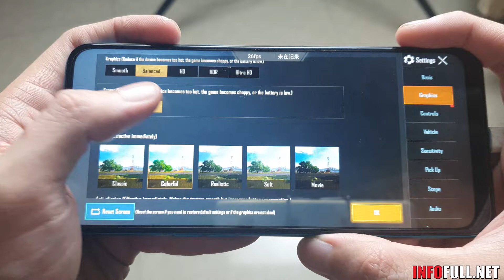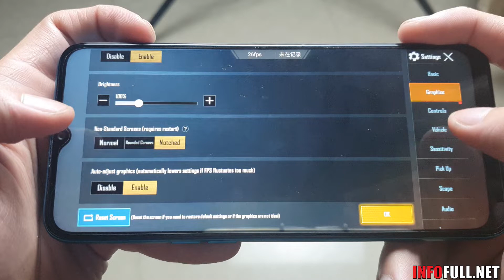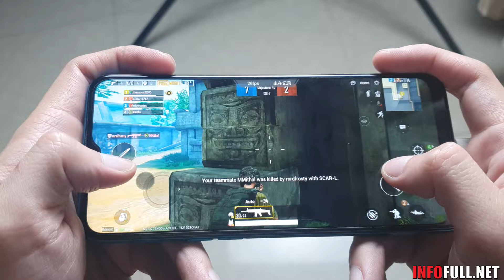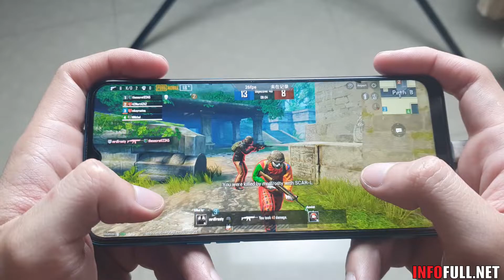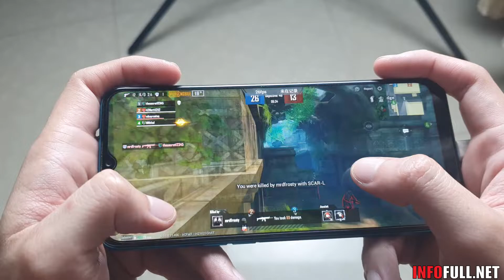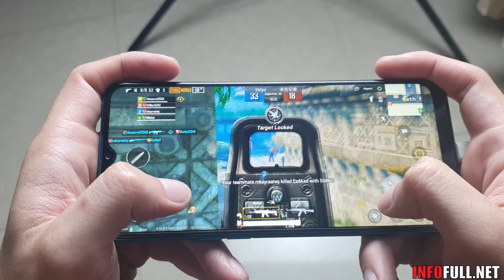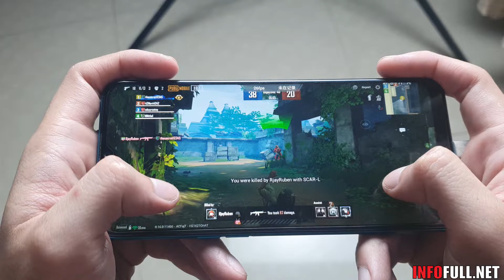Realme 5i test game PUBG Mobile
Video test game PUBG Mobile on Realme 5i. New smartphone from Realme
Display: IPS LCD, 6.52 ", HD +
OS: Android 9.0 (Pie)
Main camera: 12 MP & 8 MP, 2 MP, 2 MP
Selfie camera: 8 MP
CPU: Snapdragon 665 AIE 8 cores
RAM: 4 GB
Internal memory: 64 GB
Memory card: MicroSD, support up to 256 GB
SIM Card: 2 Nano SIM, Support 4G
Battery capacity: 5000 mAh